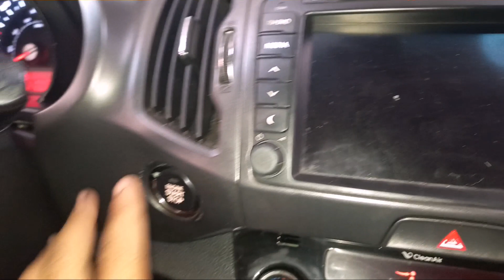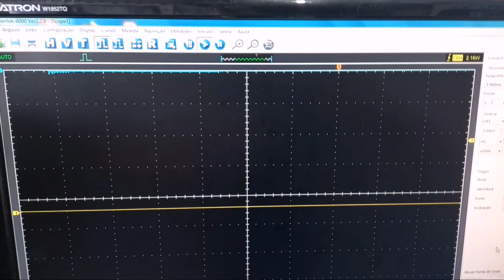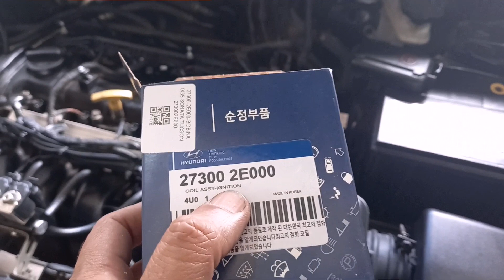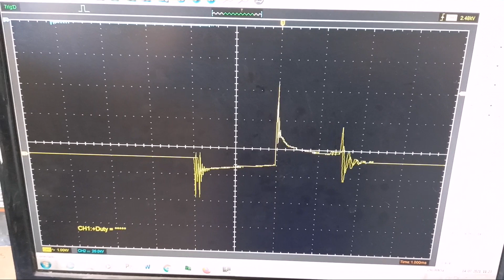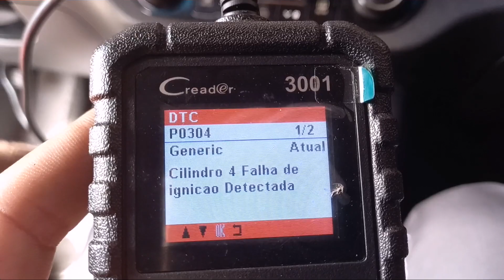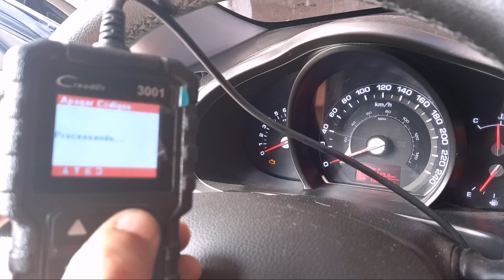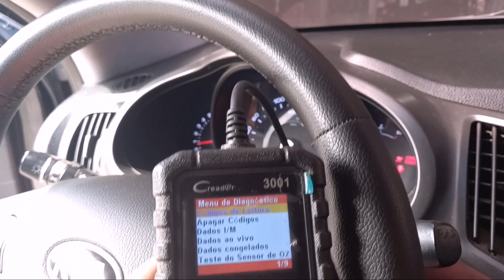COMO RESOLVER? KIA SPORTAGE COM ALTO CONSUMO DE COMBUSTÍVEL E RATIANDO!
Esse veículo tinha passado em outras ✅oficinas, e não conseguiram encontrar o defeito! Chegando aqui na Marco'sCar, foi detectado o problema e resolvido.

 ✅Vídeos novos todas as terças quintas e aos sábados,as 19:00

Marcos Variedades Oficial.